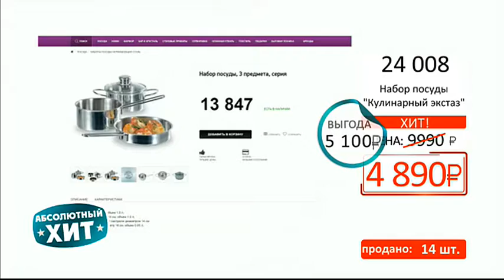Набор посуды Кулинарный экстаз 3001 (Copy 1)